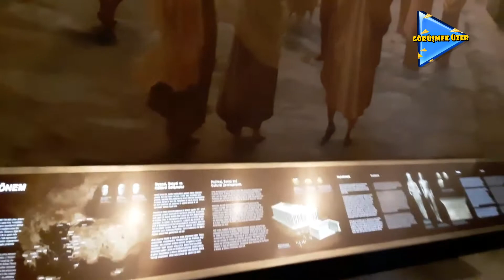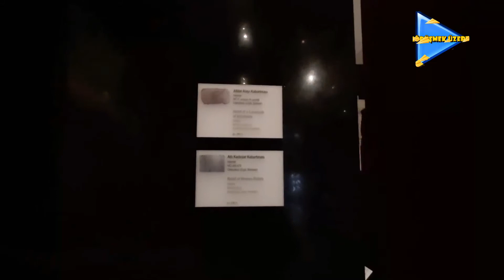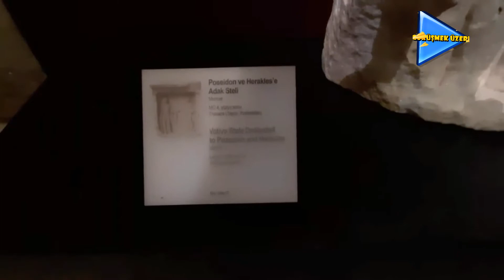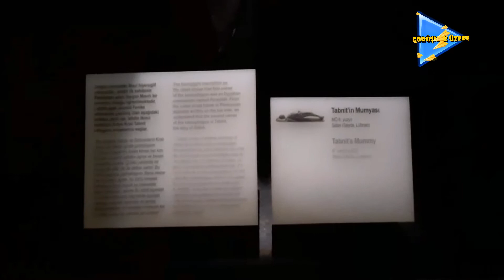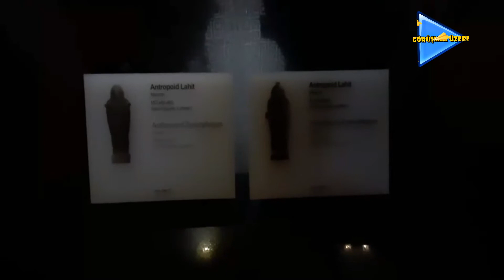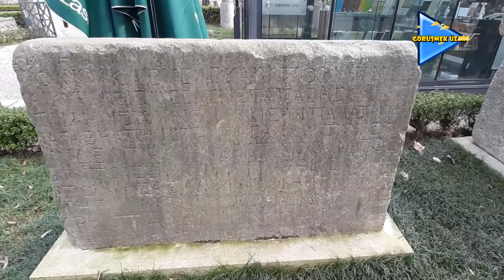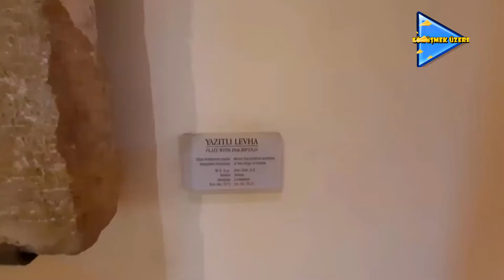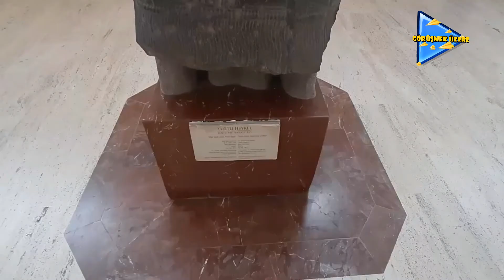İstanbul Arkeoloji Müzesi (29.01.2021) HD1080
arkeolojihaber,
arkeolojist,
arkeolojik kazılar,
arkeoloji okumak,
arkeoloji bölümü,
arkeoloji belgeselleri,
arkeoloji filmleri,
arkeoloji müzesi,
arkeoloji filmleri türkçe dublaj izle,
arkeoloji dersleri,
arkeoloji aöf,
arkeoloji animasyon,
arkeoloji asistanı,
arkeoloji akademisyen olmak,
arkeoloji açıköğretim,
arkeoloji alt dalları,
arkeoloji anahtar kavramlar,
arkeoloji ana bilim dalları,
arkeoloji bölümü okumak,
arkeoloji bilimi,
arkeoloji belgeselleri türkiye,
arkeoloji bölümü nedir,
arkeoloji coğrafya ilişkisi,
arkeoloji colin renfrew paul bahn,
celal şengör arkeoloji,
arkeoloji çok iyi ya,
arkeoloji çift anadal,
arkeoloji çeşitleri,
arkeoloji çift anadal bölümleri,
arkeoloji çizgi film,
arkeoloji çağlar,
arkeoloji define,
arkeoloji dünyası,
arkeoloji dersi,
arkeoloji define bulma,
arkeoloji dergisi,
arkeoloji dinazor kemikleri,
arkeoloji dalları,
arkeoloji evreni,
arkeoloji eğitimi,
arkeoloji etkinlikleri,
arkeoloji erasmus,
arkeoloji faydalı bilgiler,
arkeoloji filmi,
arkeoloji filmleri türkçe dublaj full izle,
arkeoloji filmleri 2019,
arkeoloji giriş,
arkeoloji gezileri,
arkeoloji günü,
arkeoloji geçmişin izinde,
arkeoloji göbeklitepe,
arkeoloji geçmiş zaman ve kuram,
arkeoloji gezginleri,
arkeoloji gelişimi,
arkeolojihaber canlı yayın,
arkeolojihaber youtube,
arkeoloji hangi bölümden alıyor,
arkeoloji hecelerine nasıl ayrılır,
arkeoloji hakkında herşey,
arkeoloji hikayeleri,
arkeoloji işaret dili,
arkeoloji iş olanakları,
arkeoloji ile ilgili filmler,
arkeoloji ibrahim ulaş,
arkeoloji işaretleri ve anlamları,
arkeoloji ile ilgili belgeseller,
arkeoloji ile ilgili diziler,
arkeoloji ile bağlantılı kavramlar,
arkeoloji jeoloji ilişkisi,
jet sosyete arkeoloji,
arkeoloji kazıları,
arkeoloji konu anlatımı,
arkeoloji kazı çalışmaları,
arkeoloji kitapları,
arkeoloji kazısı,
arkeoloji kazı çalışmaları videoları,
arkeoloji keşif,
legend online arkeoloji nasıl yapılır,
lut kavmi arkeoloji,
arkeoloji müzesi istanbul,
arkeoloji müzesi hatay
tarihi eser kaçakçılığı,
tarihi eser bulunma anı,
tarihi eser fiyatları,
tarihi eser bulma,
tarihi eser operasyonu,
tarihi eserler türkiye,
tarihi eser kitaplar,
tarihi eser paralar,
tarihi eser altınlar,
tarihi eser altın,
tarihi eser arabalar,
tarihi eser arama,
tarihi eser avcıları,
tarihi eser altın fiyatları,
tarihi eser altın nasıl anlaşılır,
tarihi eser belgeseli,
tarihi eser bulma anı,
tarihi eser bilezikler,
tarihi eser bulanlar,
tarihi eser bıçaklar,
tarihi eser camiler,
tarihi eser çizimleri,
müge anlı tarihi eser cinayeti,
tarihi eser kaçakçılığı cezası,
tarihi eser çakmak,
tarihi eser çan,
tarihi eser çeşmeler,
tarihi eser dolandırıcıları,
tarihi eser dereceleri,
tarihi eser dolandırıcılığı,
tarihi eser demir paralar,
tarihi eser evler,
tarihi eser eşyalar,
tarihi eser elmas fiyatları,
tarihi eser efsaneleri,
tarihi eser filmleri,
tarihi eser filmi,
tarihi eser figürleri,
tarihi eser fincan,
tarihi eser filmi izle türkçe dublaj,
tarihi eser fincanlar,
tarihi eser gaz lambası,
tarihi eser gümüş kemerler,
tarihi eser gaz lambaları,
tarihi eser yerler,
tarihi eser heykeller,
tarihi eser halılar,
tarihi eser heykel fiyatları,
tarihi eser haberleri,
tarihi eser haç fiyatları,
tarihi eser hançerler,
tarihi eser işaretleri,
tarihi eser işaretleri ve çözümleri,
tarihi eser ibrik,
tarihi eser kazıları,
tarihi eser kılıçlar,
tarihi eser lambalar,
tarihi eser lahit mezar,
tarihi eser müzesi,
tarihi eser mezarları,
tarihi eser mezar taşları